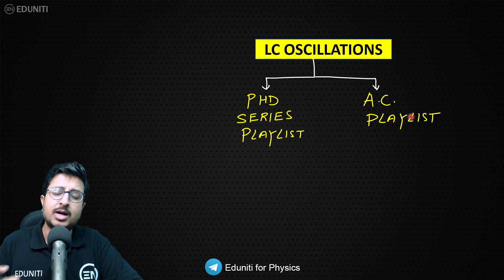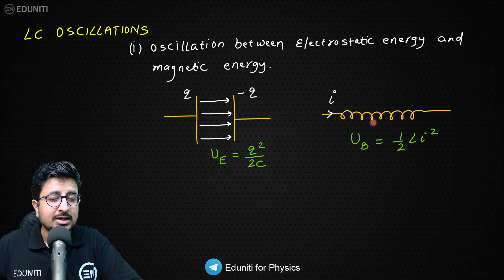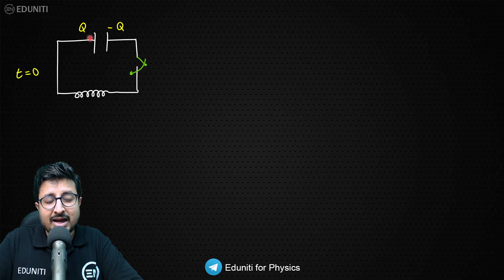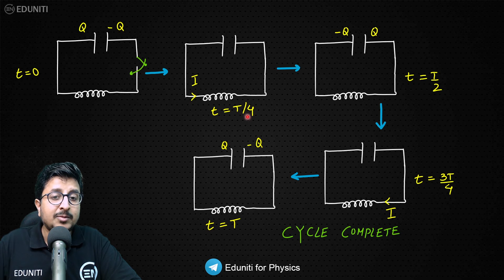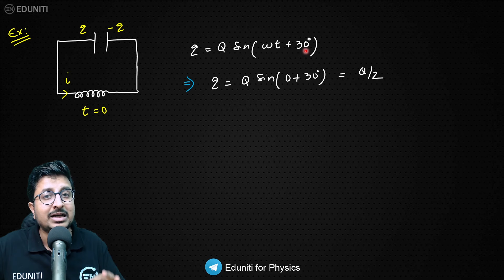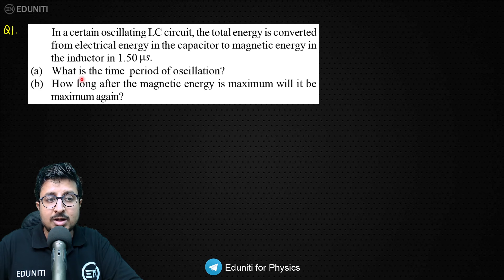LC Oscillation - AC | IIT JEE Physics | Concept & Question | Mohit Sir | Eduniti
Physics Concepts
Alternating current
lc oscillation by eduniti
lc oscillation by mohit goenka
iit jee physics
jee physics
jee main
jee advanced
phd series by eduniti